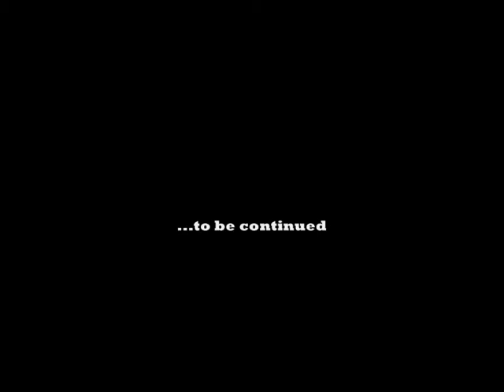Alf's Vinyl Store - Curved Idea trailer